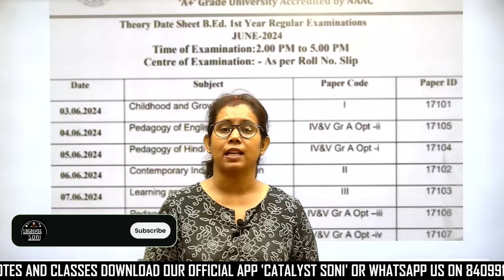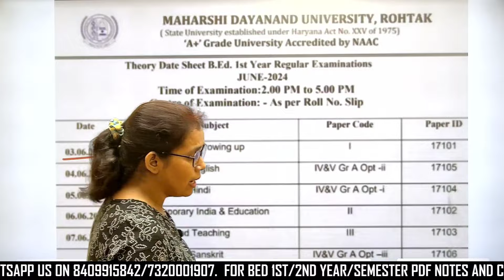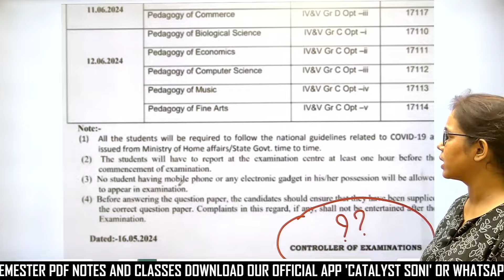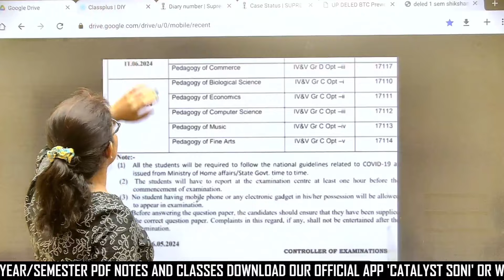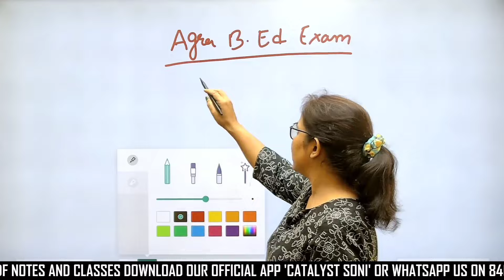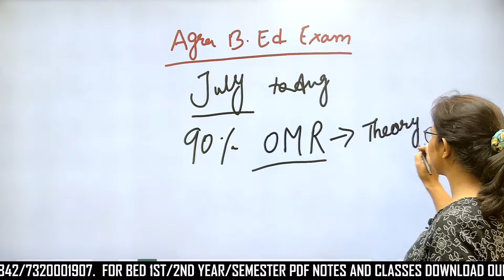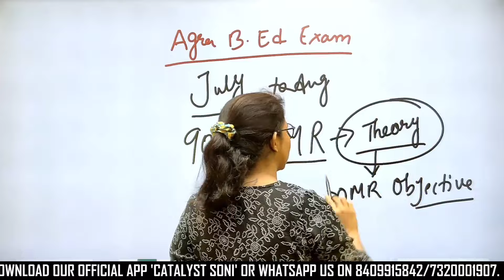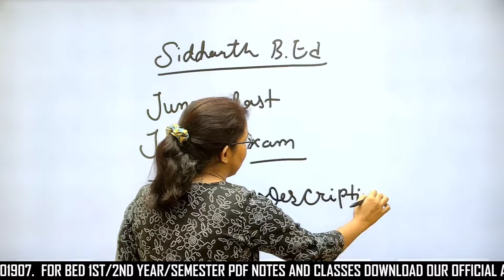📢 आ गया B.ed Exam Date Sheet 2024❓ Up bed Exam date 2024 | Catalyst soni | B.ed News Today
mdu b.ed exam date 2024
ccsu bed admit card 2024
ccsu bed exam date 2024
bed exam date 2024
bed 1st semester exam date 2024
bed 1 st semester exam 2024
up bed exam date 2024
b.ed 1st semester exam date 2024
b.ed 2nd year classes
bed 1st year classes
b.ed first year exam date 2024
b.ed first year classes
bed 1st semester exam 2024
b.ed 2nd year exam date 2024
ccsu b.ed exam date 2024
bed exam date 2024 first semester
b.ed second year classes
agra univeraity b.ed exam
dr bhirmrao ambedkar university b.ed 1st year exam 2024
bed news
dbrau b.ed 2nd year exam date 2024
dbrau bed 2nd year exam 2024
catalyst soni b ed 2nd year
dr bhirmrao ambedkar university agra exam
bed Passing marks dbrau
bed Passing marks agra university
dbrau bed exam pattern 2024
bed btc
bed classes 1st year
up b.ed 1st year exam 2024
b.ed 1st year classes by catalyst soni
b.ed exam news today
b.ed exam form 2024
catalyst soni
dbrau re exam date
dbrau bed re exam date
agra university re exam date